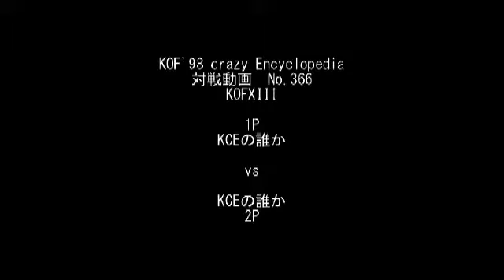The King Of Fighters XIII - KCE公開動画 その１８９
That guy's Yuri is deadly.

KOFXIII KCE公開動画　その１８９【KMR無し】技表見ながら対戦してみた part 2